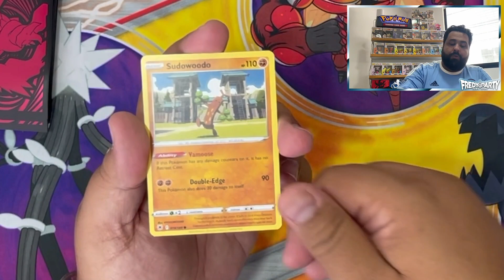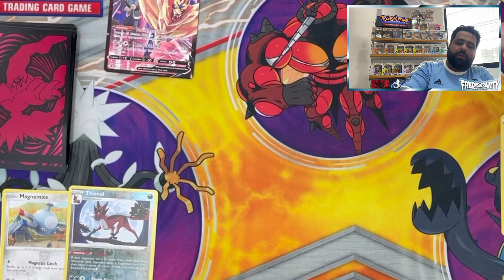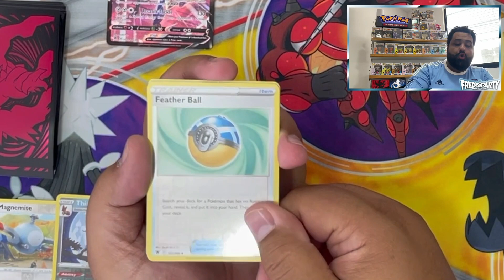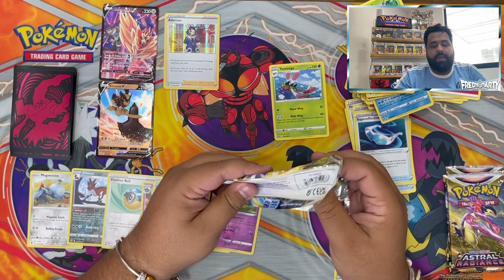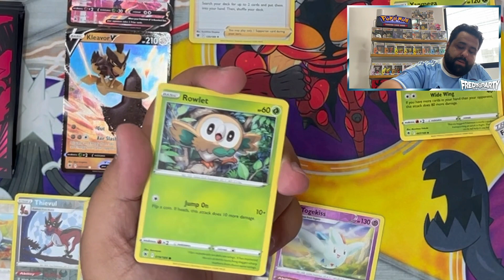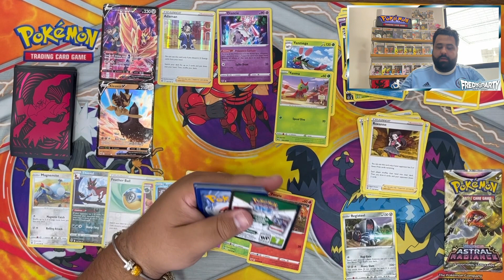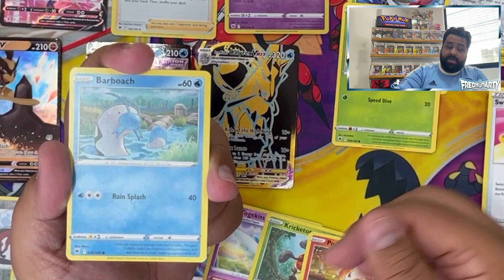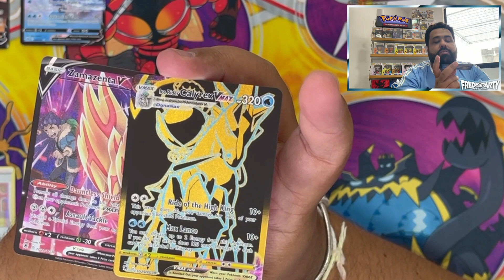ULTIMA PARTE DE ESTA BOOSTER BOX DE ASTRAL RADIANCE!!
Abrimos otra booster box de Astral Radiance para seguir completando esta colección!!